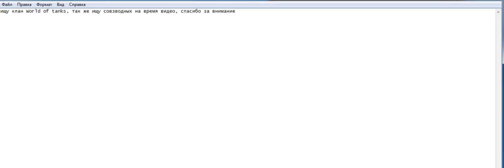писать в коменты ники (поиск клана и совзводных)